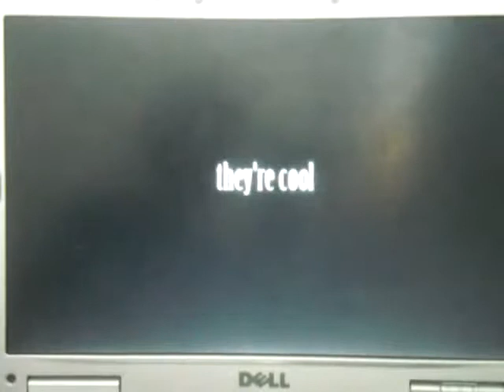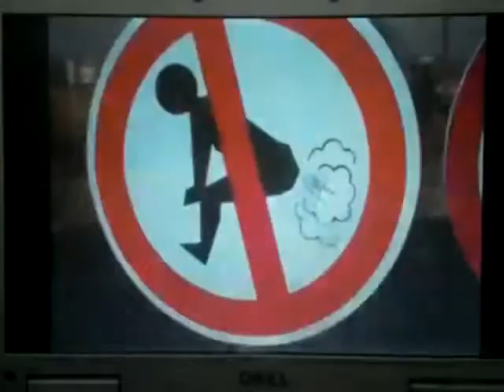the bear song